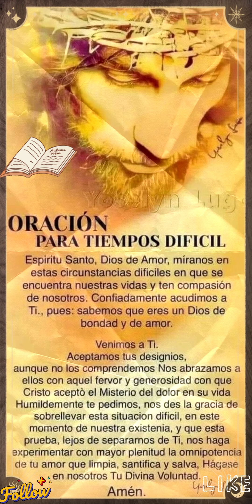🙏 Oracion para eso momentos dificiles 🙏